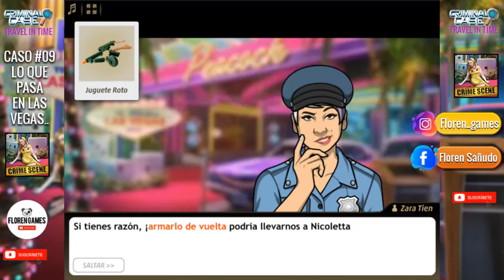👛 ▶ Criminal case: 【TRAVEL IN TIME】 - Caso #09 - "Lo que pasa en las vegas..." 4/4 ◀ 👛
👛 CASO #09 ["Lo que pasa en las vegas"] 👛